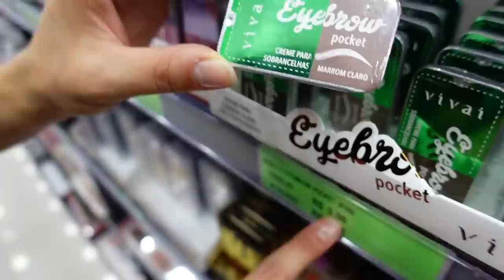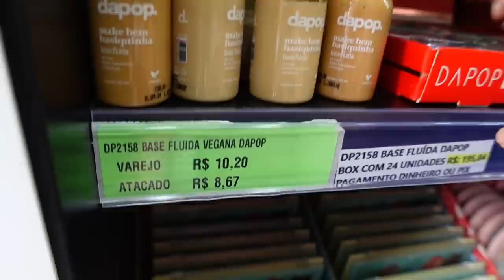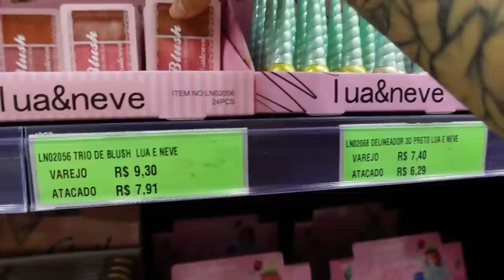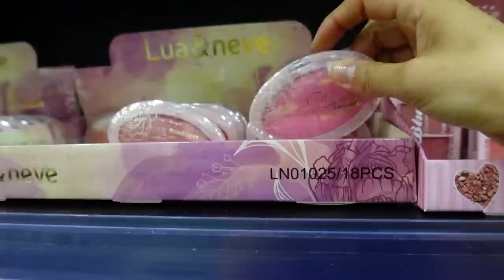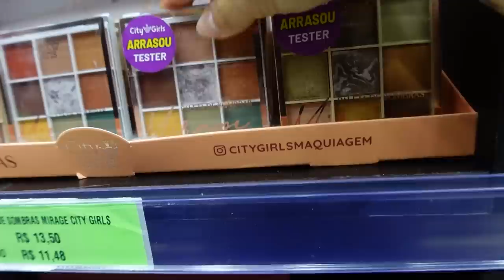COMPRANDO MAKES BARATINHAS na 25 de MARÇOS - Parte 3 - Sousa Biju e Vip Make Up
halo bebeahhhhs! demorou, mas saiu a parte 3 da 25 de março

♥ Cupons
AMARO - GABEZANQUI
SHEIN - S4GABEZANQUIBR
VIZZELA - GABE15